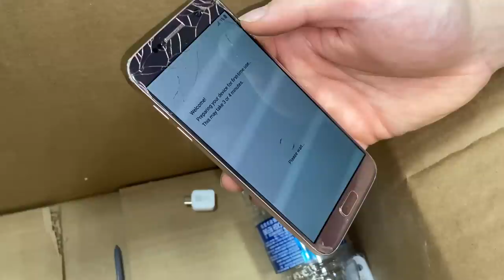DUMPSTER DIVING SAMSUNG STORE!! MASSIVE STORE CLEAN OUT!!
We Drove 2 Hours To Get To This Samsung Store... What We Found, Couldn't Believe It.. Massive Jackpot Of The Year!! We Decided To Dumpster Diving A Samsung Store... Just To Find Huge Box Stuff With Bunch Of Electronics!! Smartphones, Laptop, & More!!

Don't Forget To Enter To Win Either The iPhone 11 Or Pro!!
Good Luck!!